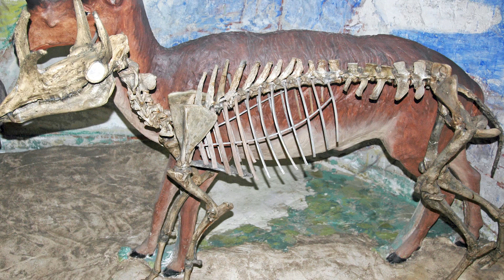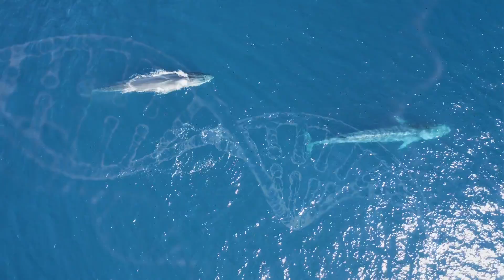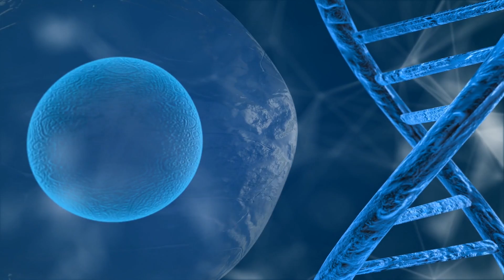Evolution of Whales: How They Became The Largest Animals Ever?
When the dinosaurs fell, new giants emerged. From the African savannahs to the Australian outback, giant mammals that would have towered over their modern-day descendants swiftly conquered nearly every continent. But in the ocean, whales took their time on the road to massiveness—and that slow expansion could explain why they’re still the biggest creatures around today.
The first whales appeared 50 million years ago, well after the extinction of the dinosaurs, but well before the appearance of the first humans. Their ancestor is most likely an ancient artiodactyl, a four-legged, even-toed hoofed land mammal, adapted for running. Cetaceans thus have a common ancestor with modern-day artiodactyls such as the cow, the pig, the camel, the giraffe, and the hippopotamus.
The whales that we know now have a remarkable aptitude for aquatic life. Millions of years spent in the sea have favored changes that make life easier in this new setting.